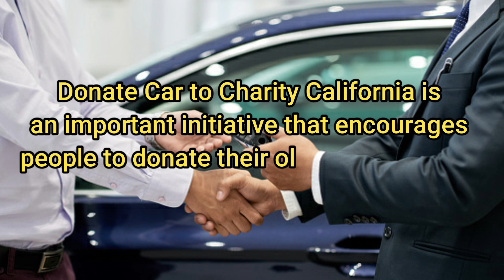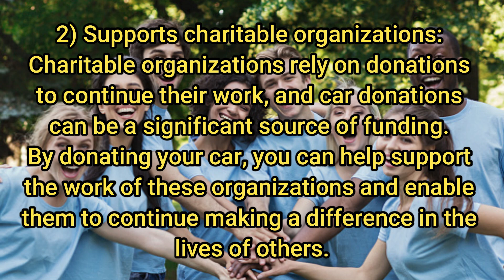Donate Car to Charity California | Importance of Car Donation to Charity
Donate Car to Charity California is an important initiative that encourages people to donate their old or unused cars to charitable organizations in California.